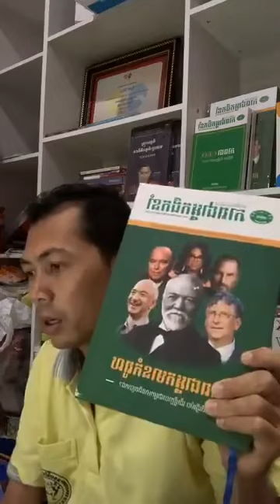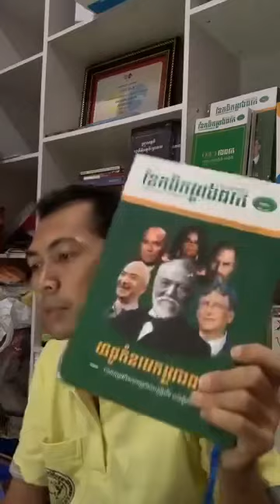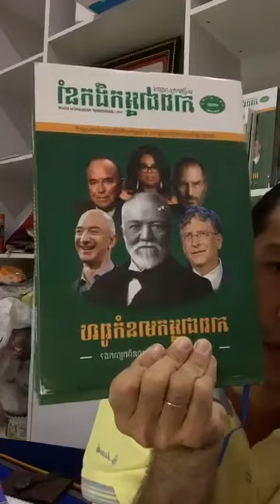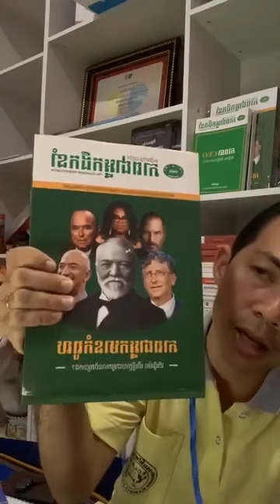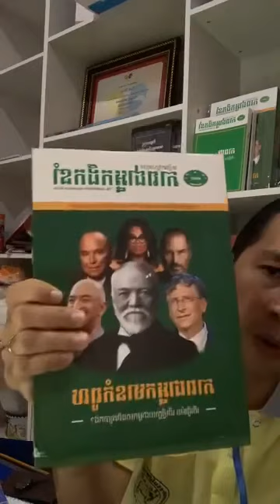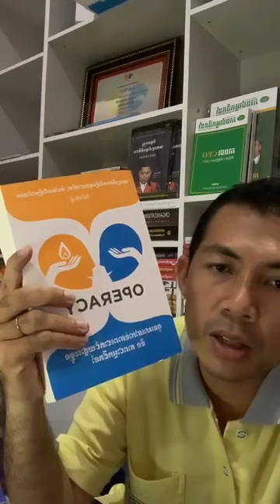ផែនការ​ ការចិញ្ចឹម​គោ​ ២០១៩​ ២០២៣